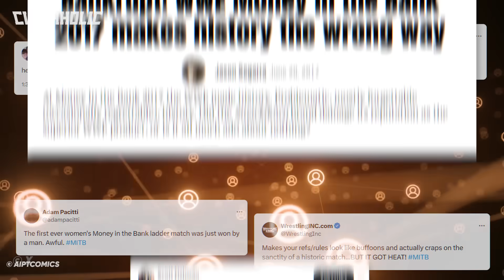WWE Money In The Bank 2017 | WORST Wrestling Shows Ever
Featuring Carmella (or James Ellsworth's) Women's Money In The Bank win, Baron Corbin's first time with the briefcase and Jinder Mahal as WWE Champion, Fraser Porter presents WWE Money In The Bank 2017 | WORST Wrestling Shows Ever.

WWE Money In The Bank 2017 Matches/Match Card:
The Hype Bros vs. The Colons
The Usos vs. The New Day (SmackDown Tag Team Championships)
Naomi vs. Lana (SmackDown Women's Championship)
Women's Money in the Bank ladder match (Becky Lynch, Carmella, Charlotte Flair, Natalya, Tamina)
Men's Money in the Bank ladder match (AJ Styles, Baron Corbin, Dolph Ziggler, Kevin Owens, Sami Zayn, Shinsuke Nakamura)
Jinder Mahal vs. Randy Orton (WWE Championship)